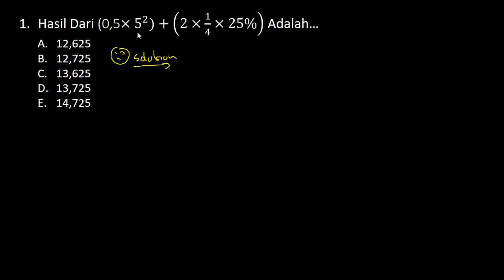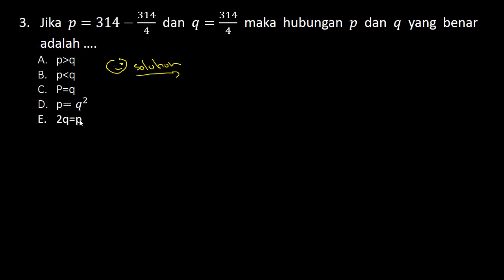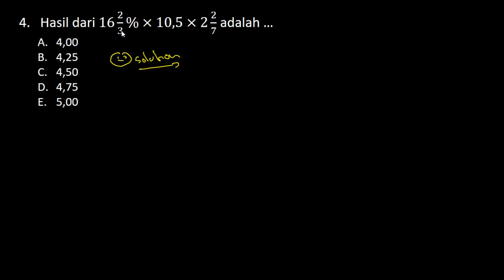Prediksi Soal TIU SKD CPNS 2021 - OPERASI HITUNG PECAHAN (Part.6)